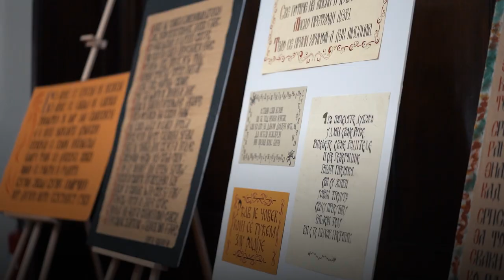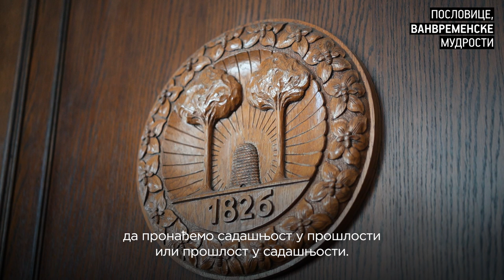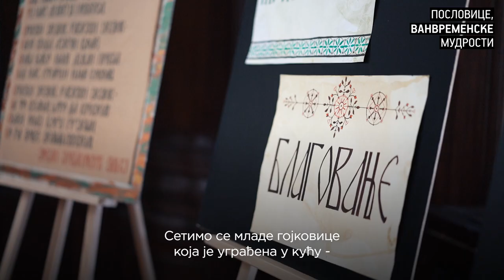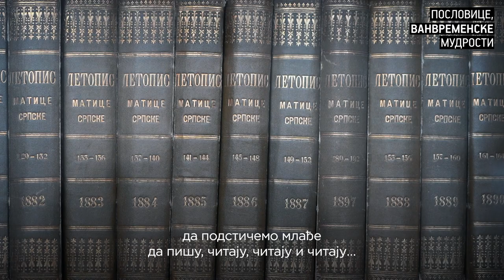ZAŠTO POSLOVICE? - Razgovor sa Maticom srpskom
Omladinski savez udruženja OPENS u partnerstvu sa Gradom Novim Sadom, Gradskom upravom za sport i omladinu, Vladom Autonomne Pokrajine Vojvodine, Pokrajinskim sektretarijatom za sport i omladinu, Pokrajinskim sekretarijatom za kulturu, javno informisanje i odnose sa verskim zajednicama, Pokrajisnkim sekretarijatom za obrazovanje, propise, upravu i nacionalne manjine-nacionalne zajednice i Maticom Srpskom raspisuje konkurs za pisanje kratkih priča na temu (zadatih) srpskih narodnih poslovica, za učenike koji pohađaju srednje škole sa sedištem na teritoriji APV kao i za srednje škole sa sedištem na teritoriji APV.

Svake godine, Matica srpska bira poslovice na koje učenici, svojim idejama, odgovaraju na temu i tako prikazuju svoje, današnje viđenje same narodne umotvorine.

Zašto je ovaj projekat važan? Razgovarali smo sa Milenom Kulić iz Matice srpske koja tvtdi da ukoliko želimo da znamo o budućnosti, potrebno je da pre svega upoznamo istoriju.

Ovogodišnji konkurs projekta Poslovice: Vanvremenske mudrosti je OTVOREN, a sve informacije možete pronaći na linku